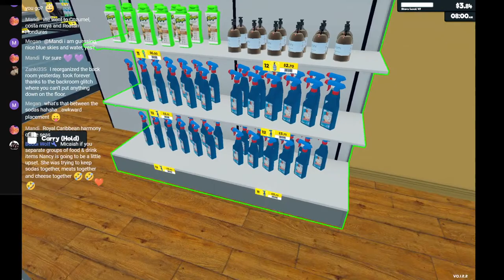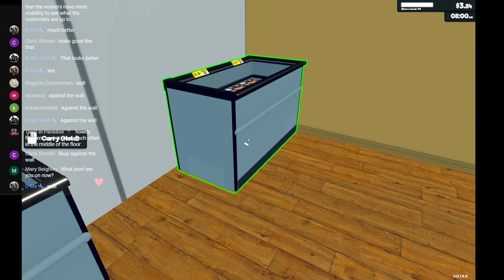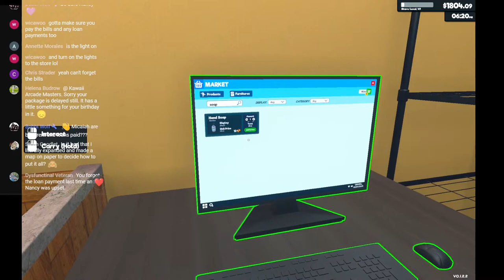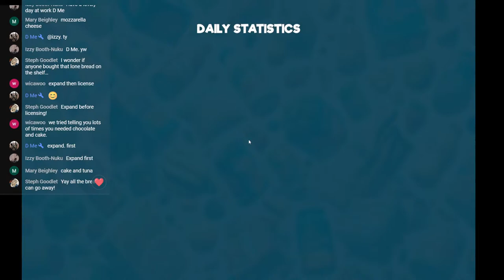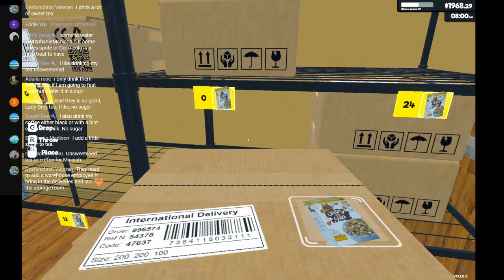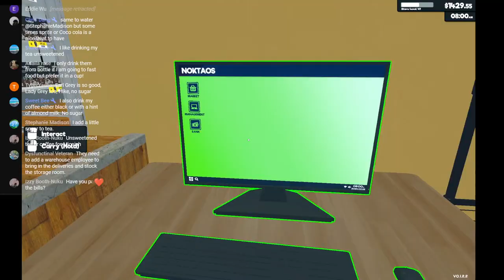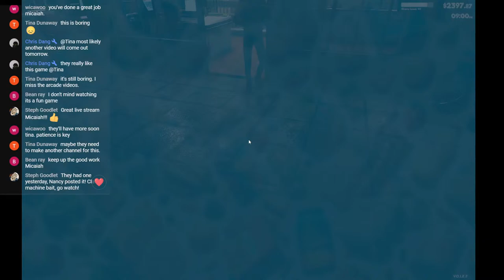We need to Re-Organize our Store - Supermarket Simulator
Today we are going to Re-Organize our store. Not sure how long this is going to take. But.
LET'S GO!